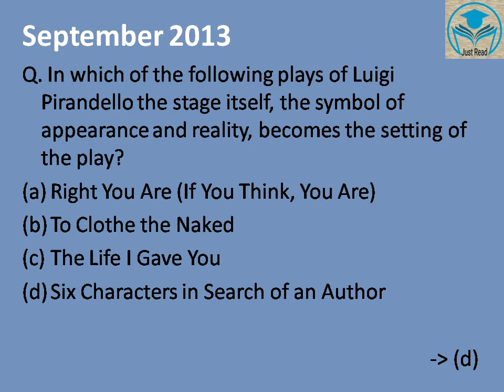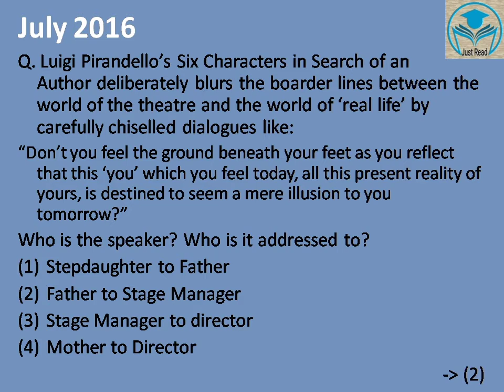Luigi Pirandello | Italian Literature | NTA UGC NET English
Previously asked questions on Luigi Pirandello is given in this video. Hope this video will be helpful.